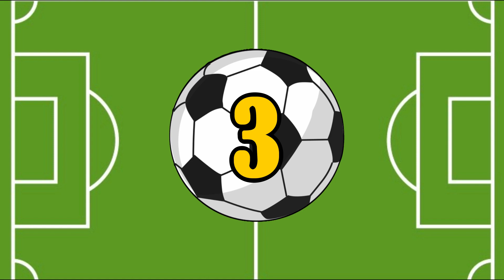*MESSI CAMPEÓN* Top: 10 JUGADORES que MÁS TITULOS han GANADO en la HISTOTIA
Para este video tenemos un top con los 10 jugadores que más titulos han ganado a lo largo de toda su carrera

Espero que les guste. Me ayudarían mucho con un like y una suscripción.